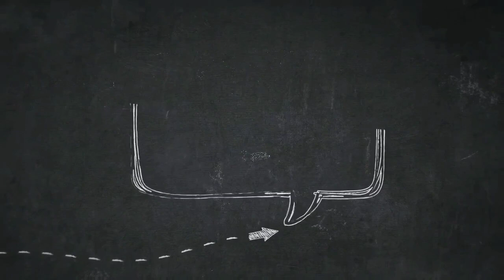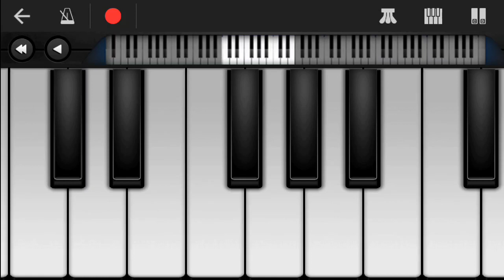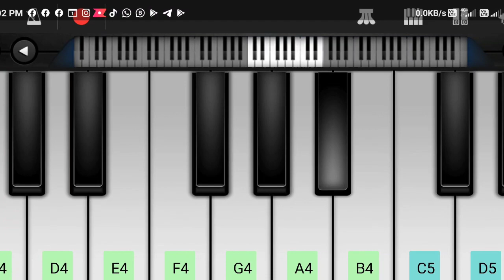നിങ്ങൾക്കും ആകാം Musician Ep 04 | Zero Budget Music Making | Learn to Play Piano Keyboard Easily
This is a small venture by me for the upcoming and ambitious music composers and singers. It will be a Vlog series explaining some free apps and combination of apps for Zero budget music making.
NB : I'm not recommending these methods for higher quality outputs or Professional projects such as Films, Short films etc. Use it for fulfilling your ambitious projects.